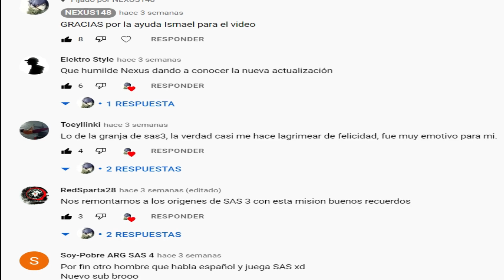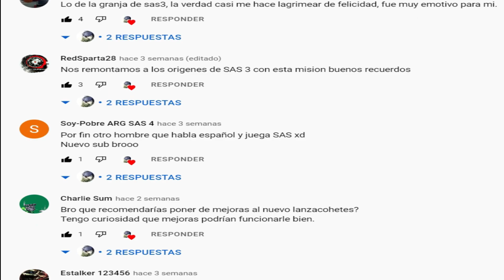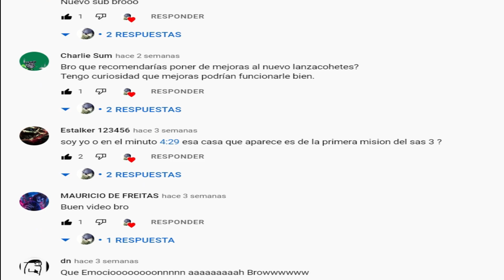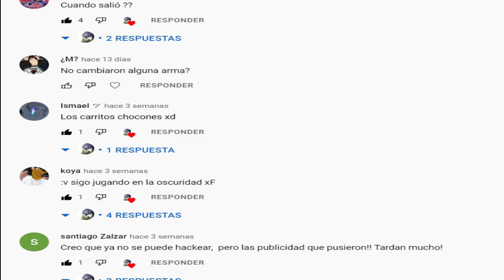SAS 4 Build de Asalto Critico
muy buenas mi gente espero que esten bien hoy les vengo a traer una guia de como tengo mi personaje de critico y si tiene otra guia estaria genial que la compartieran en los comentarios